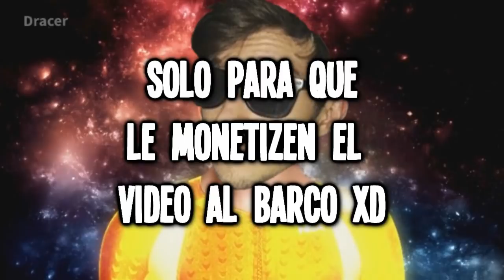El Yuwoki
Mario le tiene miedo a "yuwoki"
Ahorita ando en stream en Nimo!
Puedes usar mi código de creador en Fortnite es: "Barca"